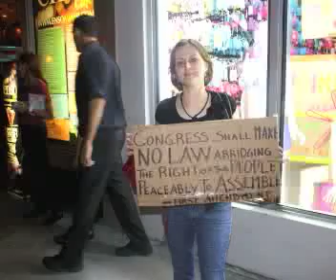Occupy Miami South Beach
A musical interlude with some occupy miami drummers, at south beach during some NDAA and HR 347 awareness. Brought to the people by occupy miami and occupy TheRoads.
Plus some bi-lingual awareness by Tino and a beautiful young lady, that of course I can't remember her name. (Tino)